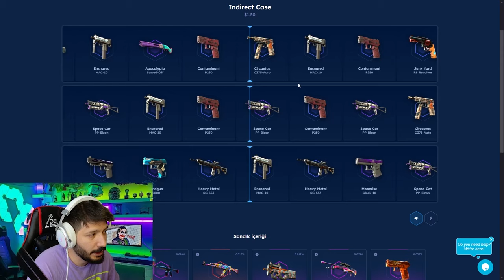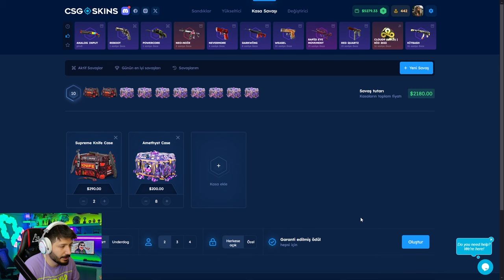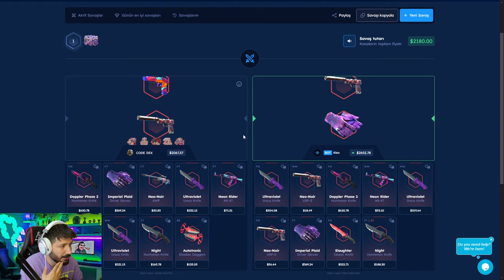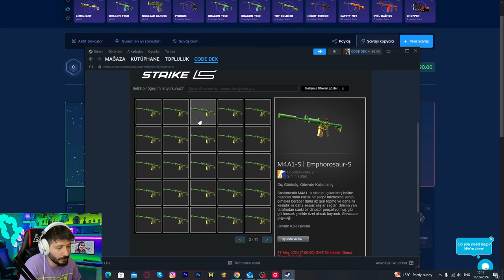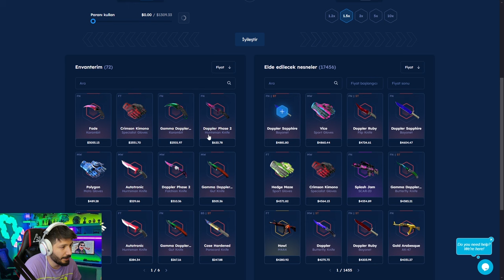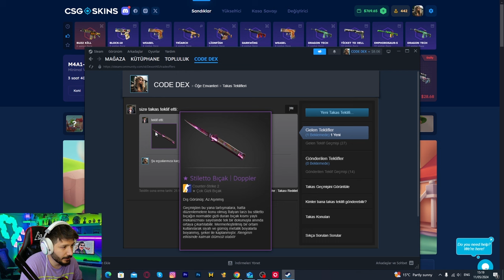TALON KNİFE KATLAMAK ARTIK ÇOK KOLAY Csgo-skins Promo Code